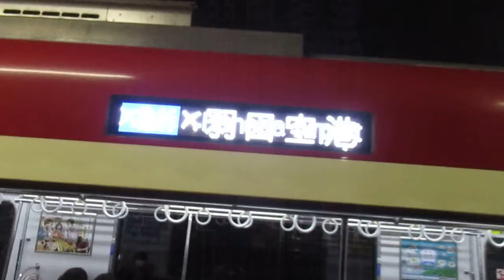【逗子・葉山始発、能見台～京急蒲田間急行運転】京急本線エアポート急行羽田空港行き京急新1000形1413編成(一部リニューアル・機器更新車)4両+京急新1000形1441編成4両 神奈川新町駅発車